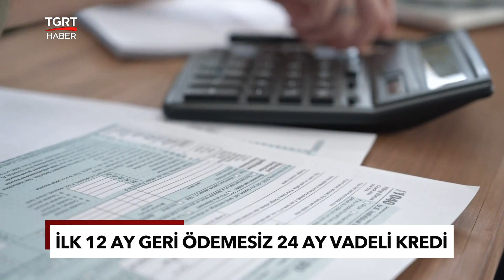KOSGEB Hazırladı Bakanlık Duyurdu: Afet İllerindeki Zarar Milyonluk Bütçeyle Giderilecek– TGRT Haber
Fırtına, aşırı yağış ve selden etkilenen bölgelerdeki KOBİ'ler için KOSGEB Acil Destek Kredisi Programı başlatılacak. Maddi zarara uğrayan KOBİ'lere 1 milyon liraya kadar faizsiz kredi verilecek.